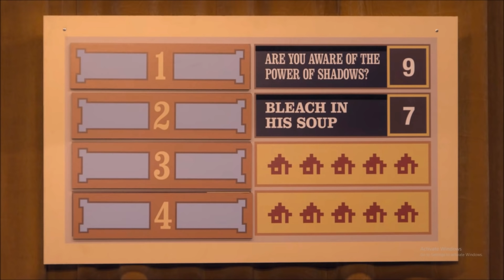family feud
aunty donna